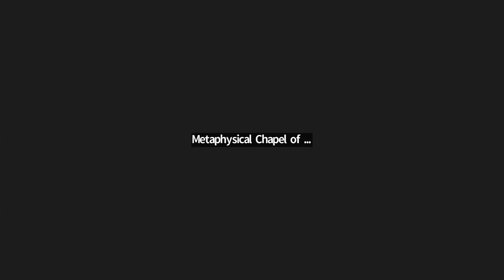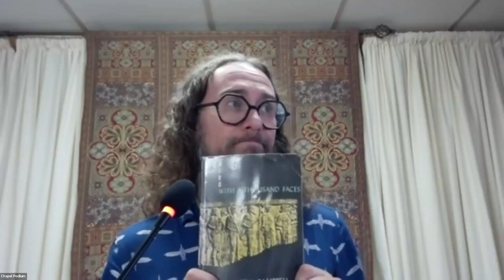Sound Healing Meditation & Healing the Mother Wound | Metaphysical Chapel of Life - Newport News VA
Metaphysical Chapel of Life's weekly Sunday Services with a wide roster of speakers offering metaphysical and spiritual teaching lectures.

Timestamps:
00:00 - Introduction of Maestro Rev. Brien Egan
01:50 - Sound bowl healing meditation begins
18:18 - Lecture - Healing the Mother Wound begins

Our speaker - Maestro Rev. Brien Egan, CHt, CRM, CKRM is an author, certified hypnotherapist, a reiki master, karuna reiki master, maestro shaman from the Shipibo lineage from Peru, pranic energy worker, crystal bowl sound healer, EFT practitioner, quantum touch practitioner, sedona method practitioner, chakra cleansing teacher, qi gong teacher, an ordained minister from the Essene New Life Church, has his B.S. in Psychology with a minor in Special Education and is the director of the Sound Healing Conservatory.

He has been practicing and teaching spirituality for over 21 years. He has done a lot of work with children, families and individuals by leading workshops, classes and through individual or group sessions. He also designed and ran a kid's spiritual summer camp for 13 years which taught children many quantum physics and spiritual concepts, meditation and mindfulness practices.